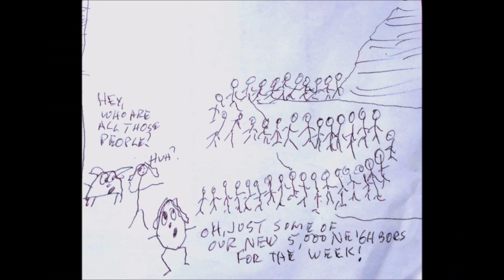Grr'egg in "Big Ship"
Grr'egg and his friends are going on a BIG cruise ship